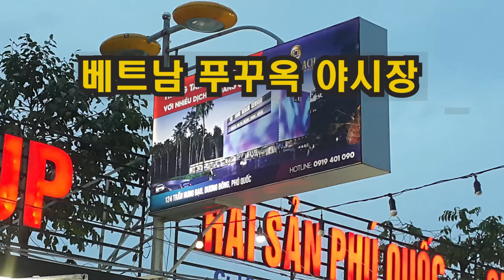베트남 푸꾸옥 즈엉동 야시장!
베트남 푸꾸옥 여행 중 찾았던 즈엉동 야시장!
즈엉동 야시장은 볼거리나 저렴한 가격으로 맛 볼 수 있는 다양한 음식들로 많은 사람들의 인기를 끌고 있는 야시장임.